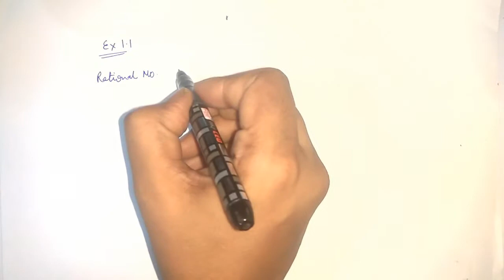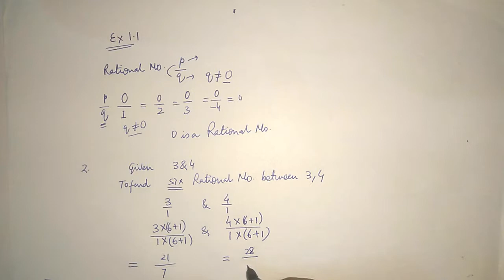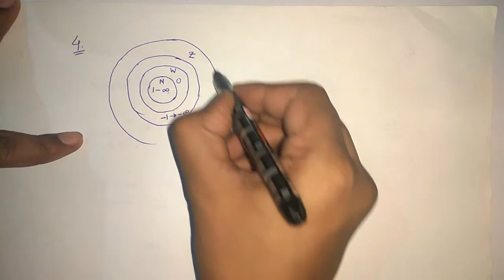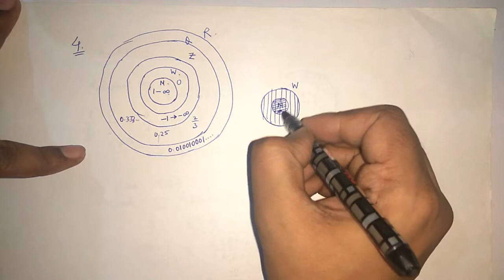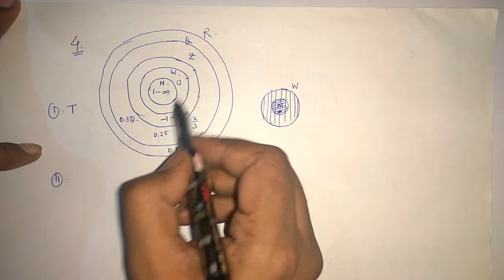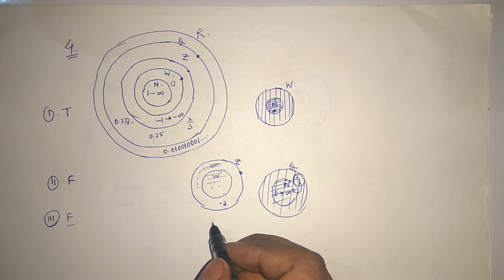Number System | Exercise 1.1 All Questions Solved with Explanation | Maths Class-9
This is a new video lecture series of Maths class 9th NCERT. In this video the first chapter, Number System is discussed. In this part Exercise 1.1 is solved. For more information do watch the video.